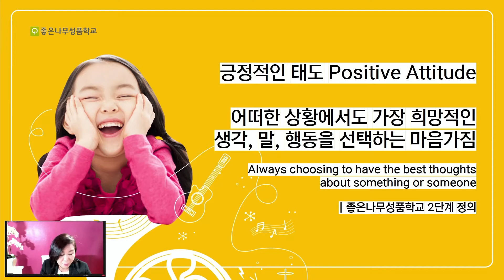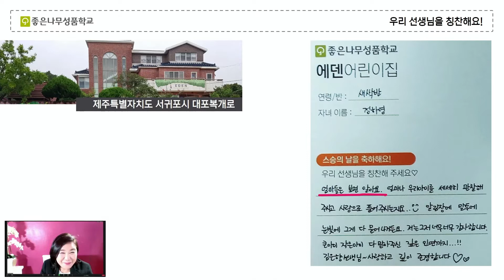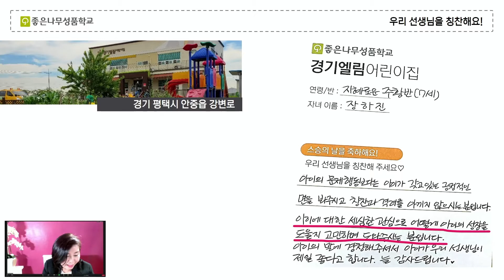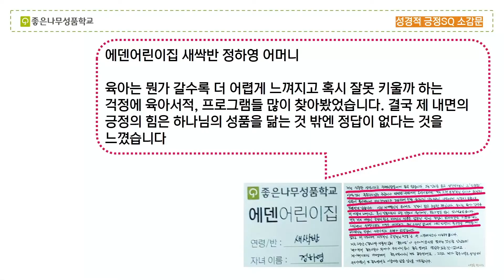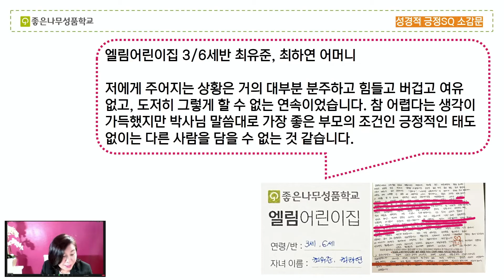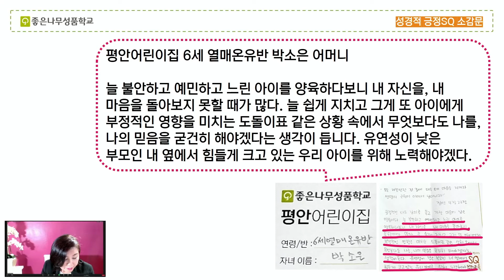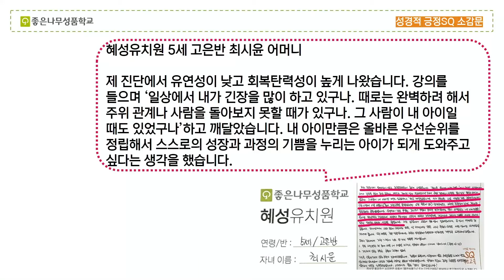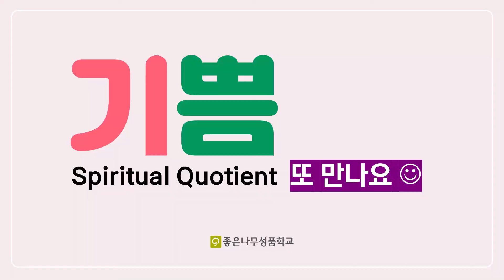[성품교육 후기] 긍정적인 태도를 배우고 이렇게 달라졌어요 | 우리 선생님을 칭찬해요 | 좋은성품선생님 | 성경적 긍정SQ 잘했어, 잘했어| SQ부모교육 소감문 발표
좋은나무성품학교의 5-6월 경청!
가정에서, 어린이집에서, 유치원에서,
학교와 교회에서 잘 실천하셨지요?😍

이번 시간은,
긍정적인 태도를 배운 학부모님들에게 보내는
[성경적 긍정SQ 잘했어, 잘했어!]
이영숙 박사님의 응원 메시지로 준비했어요!

우리 성품선생님을 칭찬해 주신 부모님들!
SQ부모교육 후기를 정성껏 올려주신 부모님들!
모두모두 축복합니다❤

방송에 채택되신 학부모님께는
특별히 15,000원 상당의 선물을 기관으로 보내드립니다💌

기쁨 SQ부모교육에서 또 뵙겠습니다
좋은 성품을 키우는 좋은나무성품학교 부모님들!
화이팅이에요🤩

00:00 긍정적인 태도를 배운 부모님들, 참 잘하셨어요👍
04:26 우리 선생님을 칭찬해요
09:24 좋은성품 선생님 칭찬하기 당첨자 선물🎁
09:53 성경적 긍정SQ 부모교육 소감문 발표
23:58 소감문 당첨자 선물🎁

100만 명의 아이·부모·교사를 변화시킨